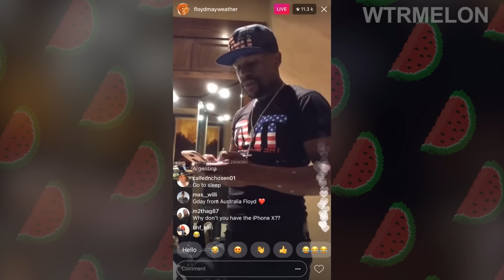Celebrities Impersonating Other Celebs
Welcome to WTRMELON!

Celebrities and stars are born actors. One of their favorite pastimes is parodying their colleagues. At the first convenient opportunity, an actor gladly immerses themselves in the role of another, creating funny parodies and mocking their most distinctive traits. In today's video, you'll witness the funniest moments when stars parodied each other.